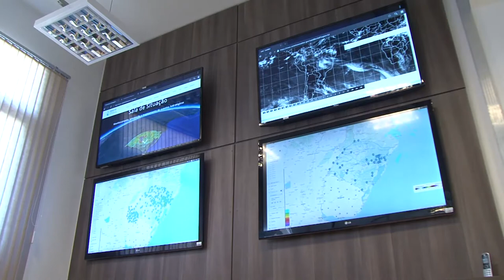Sala de situação auxilia no monitoramento das condições climáticas do Estado